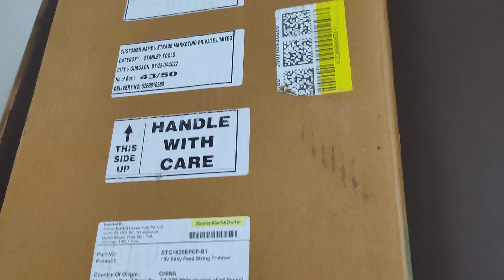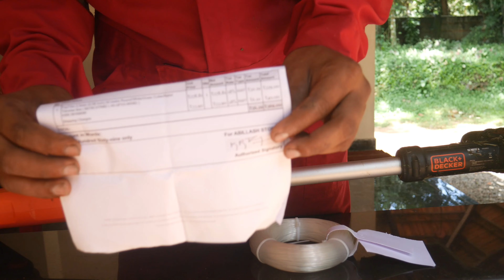Black and Decker AF-1-P 30ft 0.065" Line String Trimmer Replacement Spool,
Black and Decker AF-100-3ZP 30ft 0.065" Line String Trimmer Replacement Spool,    2.0mm (0.08 inch) 50 metre Round/White/Grass Cutter/Nylon Trimmer line.